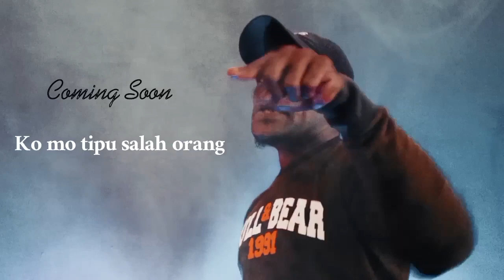ABUTI COMING SOON